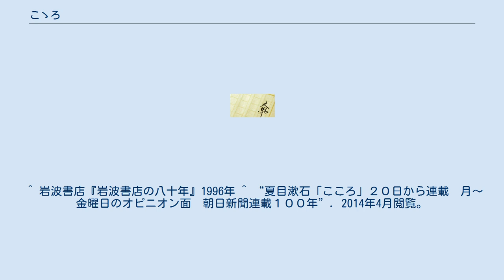こゝろ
『こゝろ』（新仮名: こころ）は、夏目漱石の長編小説。
漱石の代表作の一つ。
1914年（大正3年）4月20日から8月11日まで、『朝日新聞』で「心 先生の遺書」として連載され、同年9月に岩波書店より漱石自身の装丁で刊行された。
なお、自費出版という形式ではあるが、この作品が岩波書店にとって出版社として発刊した最初の小説となった。
『彼岸過迄』『行人』に続く、後期3部作の最後の作品である。
 連載開始からちょうど100年たった2014年4月20日に、『朝日新聞』上で再度連載が開始された。
 新潮文庫版は、2016年時点で発行部数718万部を記録しており、同文庫の中でもっとも売れている。
作品としても「日本で一番に売れている」本である。
 漱石が乃木希典の殉死に影響を受け執筆した作品で、後期三部作とされる前作『彼岸過迄』『行人』と同様に、人間の深いところにあるエゴイズムと、人間としての倫理観との葛藤が表現されている。
 明治天皇の崩御、乃木大将の殉死に象徴される時代の変化によって、「明治の精神」が批判されることを予測した漱石は、大正という新しい時代を生きるために「先生」を「明治の精神」に殉死させる。
 元々、漱石はさまざまな短編を書き、それらを『心』という題で統一するつもりだった。
しかし、第一話であるはずの短編「先生の遺書」が長引きそうになったため、その一編だけを三部構成にして出版することにし、題名は『心』と元のままにしておいたと、単行本の序文に記されている。
 語り手は「私」。
時は明治末期。
夏休みに鎌倉由比ヶ浜に海水浴に来ていた「私」は、同じく来ていた「先生」と出会い、交流を始め、東京に帰ったあとも先生の家に出入りするようになる。
先生は奥さんと静かに暮らしていた。
先生は毎月、雑司ヶ谷にある友達の墓に墓参りする。
先生は私に何度も謎めいた、そして教訓めいたことを言う。
私は、父の病気の経過がよくないという手紙を受け取り、冬休み前に帰省する（第二十一章から二十三章）。
正月すぎに東京に戻った私は、先生に過去を打ち明けるように迫る。
先生は来るべきときに過去を話すことを約束した（第三十一章）。
大学を卒業した私は先生の家でご馳走になったあと、帰省する。
 語り手は「私」。
腎臓病が重かった父親はますます健康を損ない、私は東京へ帰る日を延ばした。
実家に親類が集まり、父の容態がいよいよ危なくなってきたところへ、先生から分厚い手紙が届く。
手紙が先生の遺書だと気づいた私は、東京行きの汽車に飛び乗った。
 「先生」の手紙。
この手紙は、上第二十二章で言及されている。
「先生」は両親を亡くし、遺産相続でもめたあと故郷と決別。
東京で大学生活を送るため「奥さん」と「お嬢さん」の家に下宿する。
友人の「K」が家族との不和で悩んでいるのを知った先生は、Kを同じ下宿に誘うが、これが大きな悲劇を生む。
手紙は先生のある決意で締めくくられる。
 ^ 初版本の装丁は背表紙が「こゝろ」、収める箱の背は「心」、100年記念の特装版の題は、漱石が書いた序文の表記に合わせて、漢字ひと文字の「心」に決めた（「フロントランナー　祖父江慎」朝日新聞2014年9月27日）。
「漱石」というペンネームも言い間違いから生まれているようにへそ曲がりで、その根底には「正しさへの疑い」がある。
 ^ 岩波書店『岩波書店の八十年』1996年 ^ “夏目漱石「こころ」２０日から連載　月～金曜日のオピニオン面　朝日新聞連載１００年”. 2014年4月閲覧。
 ^ 漱石没後100年、人気衰えず　書店で文庫フェア：日本経済新聞 ^ なお、序文では『心』と表記されているが、それ以外は全て「こゝろ」という表記で統一されている。
序文の内容は、外部リンク『心』自序を参照。